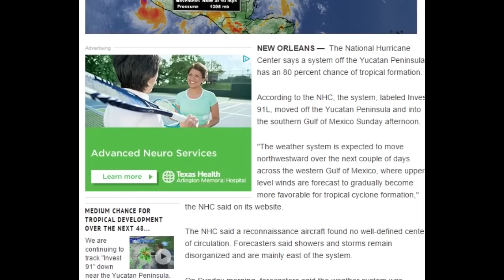80% chance Gulf Coast storm development & 1 foot of rain for TX coast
The 91-L Invest in the Gulf of Mexico now has an 80% chance to turn into a Depression, Tropical Storm or Hurricane. AND! 1 foot of rain is predicted for the Texas coast. So please watch this storm system and the conditions around you.

T

Possible Tropical Development in the Gulf of Mexico Poses Renewed Flood Threat For Texas, Louisiana, Ozarks

A tropical disturbance in the Gulf of Mexico may deliver more torrential rain and flash flooding this week to flood-weary parts of the South.

For now, this broad trough of low pressure over the southwest Gulf of Mexico just west of the Yucatan peninsula is accompanied by an upper-level area of low pressure to its northwest.

The National Hurricane Center indicates there is a high chance this area of low pressure, known as Invest 91-L, will develop into a tropical depression or storm through Tuesday or early Wednesday.

This system is currently producing a large area of showers and thunderstorms with winds to near gale force (39 mph or greater) in the region.

(FORECAST & CURRENT CONDITIONS: Cancun | Cozumel )

Surface pressures are already quite low. One buoy observation in the southwest Gulf of Mexico reported a surface pressure of 1007.9 millibars early Sunday morning.

However, relatively strong wind shear (winds changing with height) near Invest 91-L may keep thunderstorms disorganized as the system moves across the western Gulf of Mexico early this week.

(MORE: Expert Analysis)

If the system somehow manages to develop into a tropical storm it would be named Bill. This appears to be the "worst-case scenario" right now, as the system will not have much time over the Gulf to develop before moving inland.

(MORE: Tropical Storm Ana Recap)

An Air Force Reserve Hurricane Hunter mission flew into this system Sunday afternoon and evening and discovered the following:

A broad area of low pressure has formed in association with the surface trough and upper-level low over the south-central Gulf of Mexico.  However, the low's circulation is not well-defined, and the current shower and thunderstorm activity remains somewhat disorganized.  The aircraft also found a large area of tropical storm force winds well to the north and northeast of the low.

Another mission is scheduled for Monday morning.

Even if tropical development does not occur, this surge of tropical moisture will bring a dangerous flash flood threat to parts of Texas and Louisiana early to midweek. Generally, 3 to 5 inches of rain can be expected, with locally higher amounts possible.

This is an area that has already had record rainfall and flooding in May, so additional heavy rainfall, should quickly trigger renewed flash flooding.

Furthermore, locally heavy rain is likely over the next day or so ahead of the tropical disturbance.

A CoCoRaHS station near Seguin, Texas measured 6.81 inches of rain in just 12 hours ending Sunday morning. The observer, there, said pasture and road flooding was worse than the Memorial Day event.